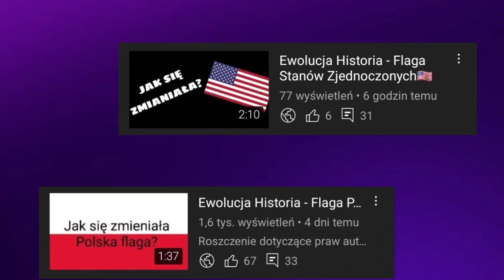Ewolucja loga Spongebob Kanciastoporty (1999-2022)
🔴Opis🔴
Cześć! Witajcie w serii ewolucja na moim kanale! Dziś wam pokaże logo spongebob kanciastoporty jak się zmieniało na przestrzeni lat. Jeśli masz pomysł na kolejny odcinek z tej serii to napisz w komentarzu! Zapraszam do oglądania!

🎵Muzyka: SpongeBob - Krusty Krab (2019 Trap Remix)